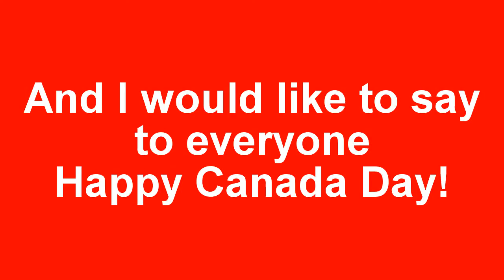[#497] Happy Canada Day!